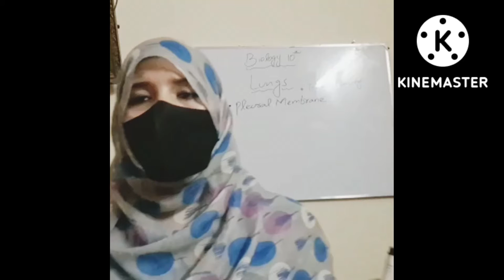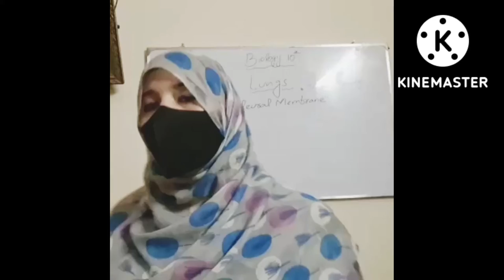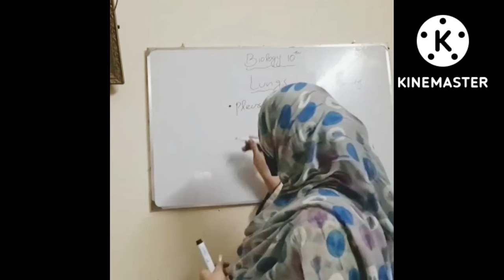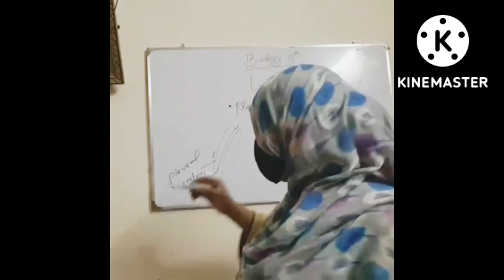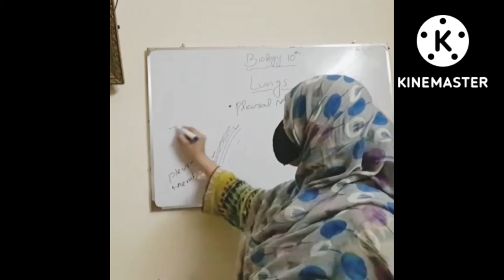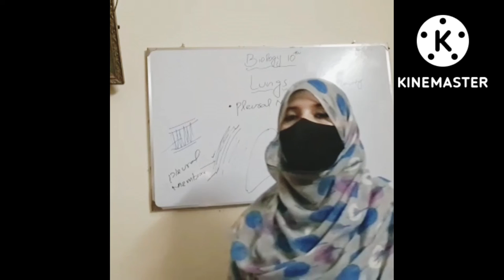10th class Biology, Ch 10 Structure of Lungs - Metric class Biology.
Hii friends welcome to Learn with Maryam.
I am Maryam Talha M.phil molecular biology and forensic sciences from CAMB Punjab University Lahore Pakistan
I am here to provide you an ample of medical study material.
On this channel I will provide you all the material concerning the medical students.
alot of student find difficulty in learning and understanding science subjects i will made it easy for you people.The topics will be explained easily in urdu as well as in English.
Also I will be there to clear all your queries drop your comments in the comment box.
I'll be very happy to respond those quarries.